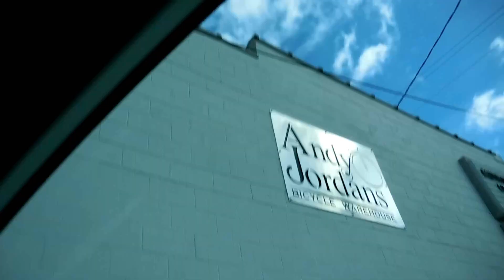DAY WITH MY HUSBAND & IAN GETS A JOB.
Had a amazing day with my husband. Ian gets a job?!